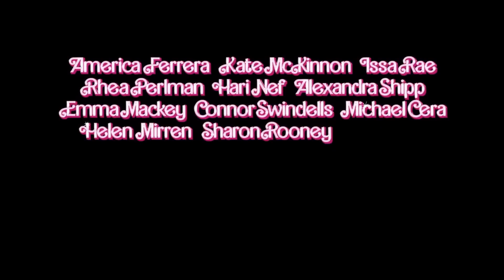The Barbie Movie Trailer #2 (2023) BREAKDOWN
The second trailer for the upcoming live-action Barbie movie starring Margot Robbie has just dropped and it's full of surprises, humor, and heart. In this video, we take a closer look at some of the highlights and what they reveal about the plot and the characters.